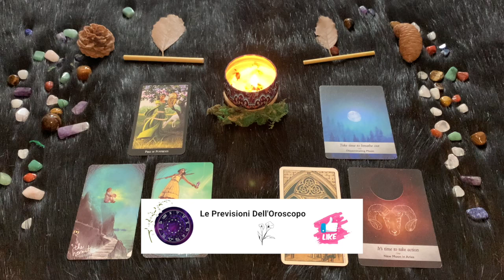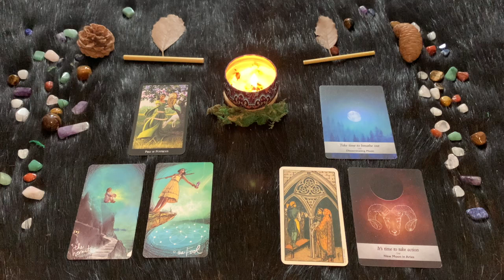Ariete ♈️ L'Oroscopo di Paolo Fox - 4 Ottobre 2024 - Due contro uno